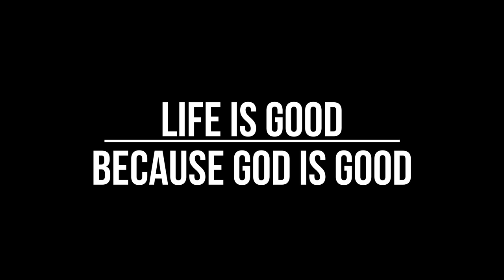GIANT TREVALLY + LIBRENG LOBSTER AT PUGITA! I Catch and Cook I Salalah, Oman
May mga kaibigan tayong nagbigay ng libreng lobster at pugita! Glory to GOD!

Eto Si Waray at Si Makoy na nagsasabi:
LIFE IS GOOD BECAUSE GOD IS GOOD!